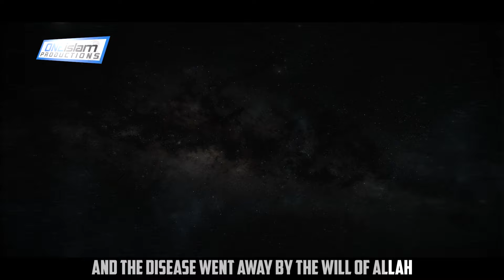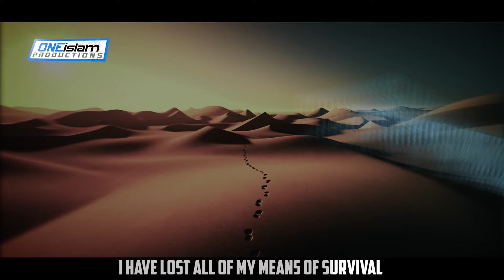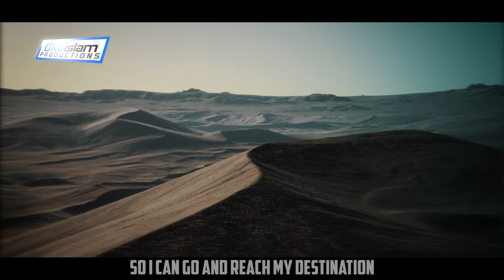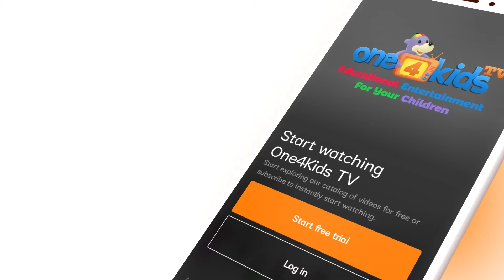Allah Tested These 3 Men From The Children Of Israel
Speaker: Majed Mahmoud